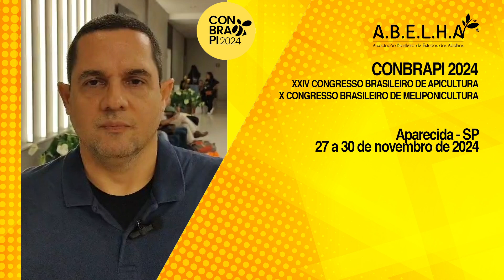Conbrapi 2024 | Bruno de Almeida Souza, Embrapa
Pesquisador da Embrapa e membro do Comitê Técnico-Científico da CBA, Bruno participou de painel no Congresso e ressalta os desafios e as perspectivas para a meliponicultura no Brasil.
A Associação Brasileira de Estudos das Abelhas (A.B.E.L.H.A.) está apoiando e tem participação inédita no Conbrapi 2024, o maior evento de apicultura e meliponicultura do Brasil, de 27 a 30 de novembro de 2024, em Aparecida (SP).